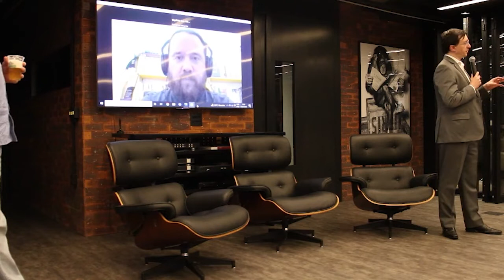Embedded Finance: quando serviços financeiros se tornam uma experiência!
Confira neste vídeo a íntegra do evento Embedded Finance e novos negócios, promovido pelo b/luz, no dia 11 de julho de 2022.

Nosso 7º andar recebeu as visitas de Fred Amaral, da Dock e Diego Perez, presidente da ABFintechs, que se juntaram ao nosso sócio de Fintechs, Fabiano Ferreira, para uma mesa redonda muito rica sobre essa nova tecnologia e mais recente tendência do mercado financeiro, o embedded finance.

O evento foi um sucesso, em uma noite de muita troca de informações e aprendizado.

Quem não foi, perdeu!

Mais do que uma consultoria jurídica full-service para empresas, somos um projeto de inovação. O b/luz conta com um time de mais de 200 profissionais, especialistas e parceiros de negócios. Nossa missão? Decodificar as necessidades dos nossos clientes para apresentar soluções práticas e criativas para problemas do mundo real.